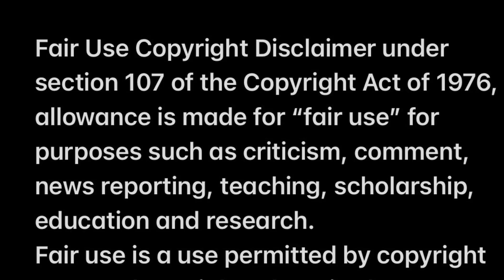The Deleted Breakdown Of Foodie Beauty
This Video Was Obtained From The Following Channels: Piggy,  & ItsWaterWeight.